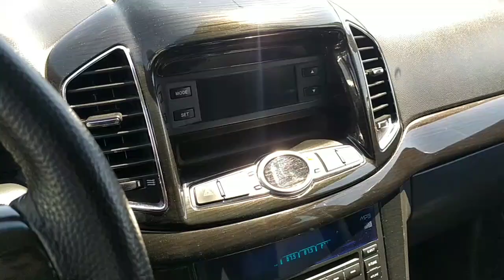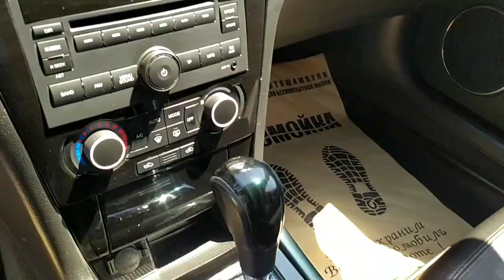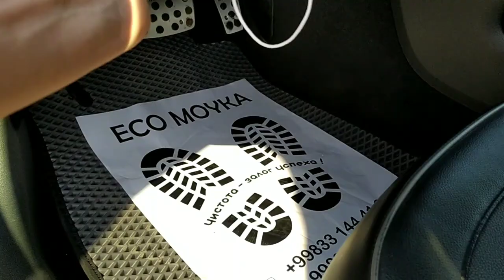CAPTIVA MALIBU EPIKA NARXLARI TOSHKENT SERGELI MOSHINA BOZORIDAN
Asalomu alaykum qadirli kanalimiz obunachilari vediomiz davomida siz izlagan CAPTIVA MALIBU2 narxlari bilan tanishtirishga harakat qilamiz vediomiz sizlarga yoqadigan degan umiddamiz.